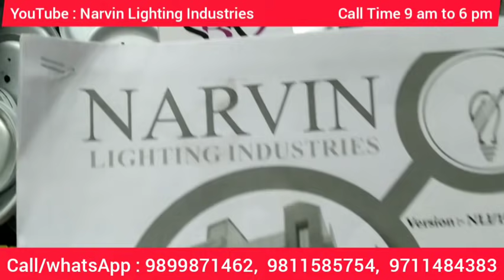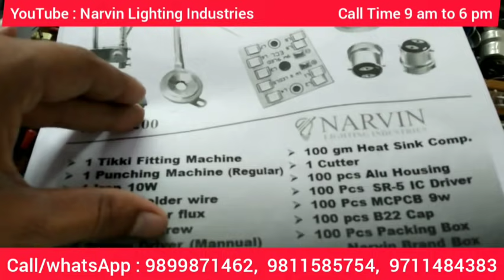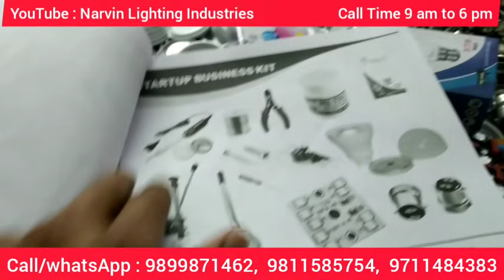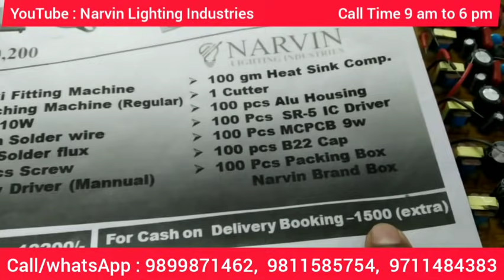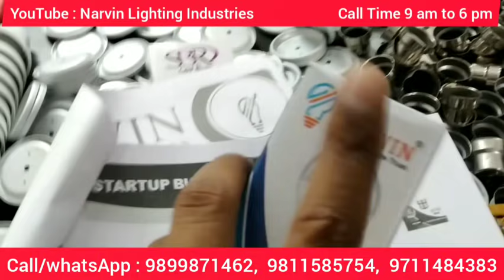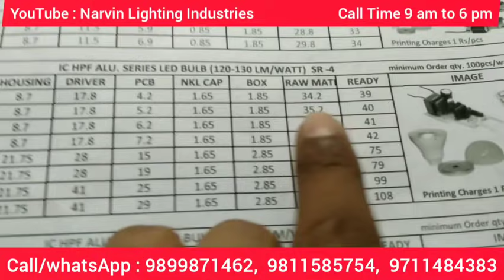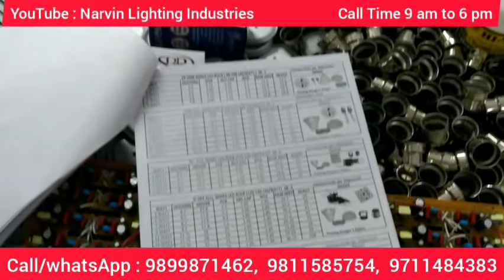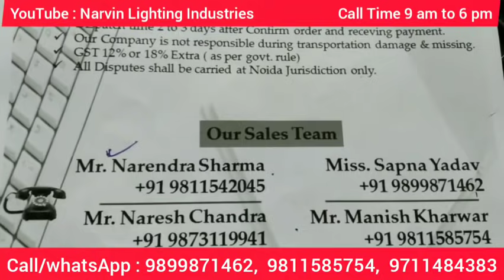एलईडी बल्ब बिजनेस किट मात्र 10,200 रू में II LED BULB BUSINESS KIT II LED BULB RAW MATERIAL I NARVIN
NARVIN LIGHTING INDUSTRIES
C - 182, HOSIERY COMPLEX, PHASE -II, NOIDA
(GAUTAM BUDDHA NAGAR) UTTAR PRADESH 201305
MOBILE NO-

OFFICE TIMING- 09 AM TO 6 PM MONDAY TO SATURDAY

ACCOUNT DETAILS - COMPANY NAME - NARVIN  LIGHTING INDUSTRIES
BRANCH - IDFC BANK, SECTOR 77, NOIDA

heatpress​ machine
.9W LED bulbs making process
led bulb raw material suppliers at Cheap Rate
DOB LED bulb raw material price- 11 Rs| Led bulb raw material Kaise milega
LED bulb tool kit Kaise milega | LED bulb tool kit Kahan Milega
DOB LED BULB business
DOB 9 watt LED bulb raw material price
LED Bulb DOB me business start kare @ 2500 Rs only
LED DOB BULB & LED  BUSINESS
LED Bulb Business, Led Raw Material
START BUSINESS IN CORONA TIME
SMALL MACHINE AND BUSINESS IN INDIA
LED Bulb Packaging Box Manufacturer
LED  Bulb packaging Box Manufacturer in Delhi
HOW TO START LED LIGHT BUSINESS IN INDIA IN HINDI
Led Bulb Business Kese Kare | Led Bulb Raw Material Suppliers | led lights business in india
LED bulbs business / how to make LED Lights and Bulbs
How To Start LED Bulb Manufacturing Business
LED Bulb assembling Kit
LED bulbs making process
led bulb manufacturing proces
Led Light खरीदे सीधा मैनुफैक्चरर्स से
led light Manufacturer, led light raw material, how to make led light, how to Manufacturer led light, led light business, led light business in Hindi, led light raw material Wholesale in India, full knowledge about led light Manufacturering, dj light, led tv, best led tv, small investment Business idea, home based busi
led bulb price in delhi
led bulb philips
led bulb 9 watt
surya led bulb price
LED बिज़नेस startups के लिए इस वीडियो को जरूर देखो। बहुत फायदेमंद होगी नए लोगो के लिए। LED bulb
Led bulb Raw materials manufacturer Company
Led bulb market in Delhi
Led bulb buyer
Led bulb seller
9 watt led bulb Raw materials
9 watt k bulb kitne ka hoga
Led Bulb केसे बनाये Full Training Video / Led Bulb Kese Banaye /
new name for led lights,
led bulb raw material suppliers in bangalore,
led bulb raw material in hyderabad,
led bulb raw material amazon,
led bulb raw material in indore,
led bulb raw material list pdf
light bulb manufacturers
How do I start a LED light business?
How do I sell LED lights?
Can LED lights cause a fire?
Do LED lights have mercury?
led business plan pdf
led bulb buy back business
 led lighting
how to assemble led light
how to make led bulb in factory
led bulb company
Which material is used in LED bulb?
How do I buy raw LED bulbs?
How LED bulb is manufactured?
What is DOB LED bulb?
9 watt led bulb price in delhi
philips led bulb price in delhi
led bulb wholesale dealer
led bulb wholesale near me
9 w led  bulb price
9w led bulb dob mc pcb price
9w dob mc pcb manufacturer
9w bulb packing